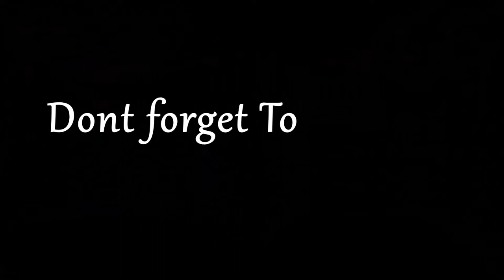The Kut Hut Hairdresser's Live Stream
LET US HELP YOU SHINE!

At The Kut Hut, hair is our passion and our passion shows on every client that walks out of our salon, through ongoing education, our stylists stay up to date on the latest cuts, colors, styles and techniques to bring you the looks you want. We like to share our work within our The Kut Hut Hairdresser's Live TV channel.

Feel free to ask questions and we will try our best to answer them as and when we can, please remember this is live and sometime thing maybe missed, but we thank you all for watching.

ACCREDITATION'S
Kent Health & Beauty Bronze Awards 2019
Finalist in 2018 & 2019 For Dartford Business Awards
Headmasters Colour Achievement 2002
5 Star Awarded By The Good Salon Guide 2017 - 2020

We at The Kut Hut have a public licence to play music in public we also pay for a licence for amazon music.

We Hold No Copy Rights To Any Song/Music or Radio Station We Play Within Our Stream Or Videos